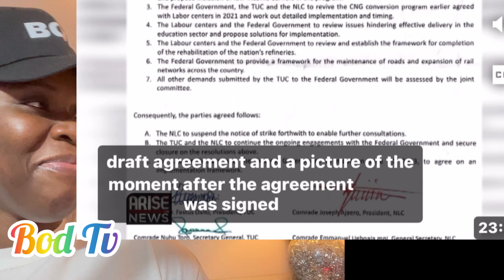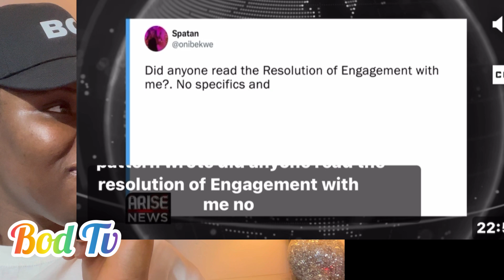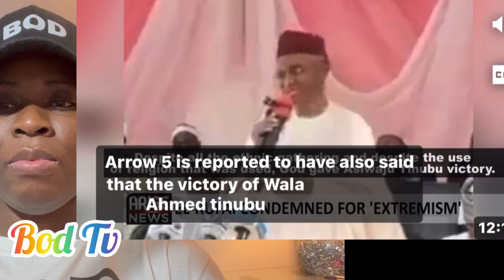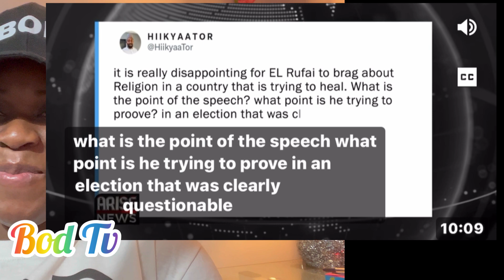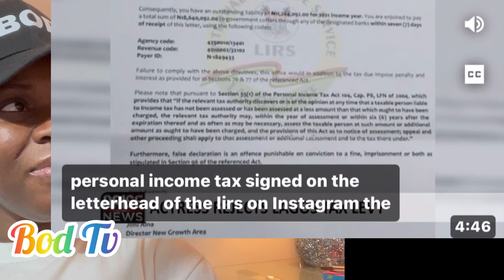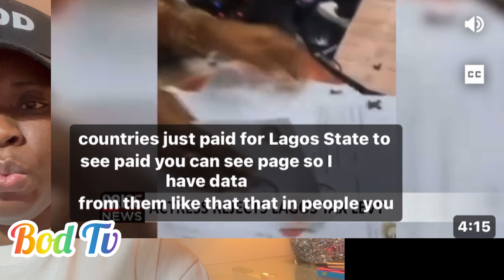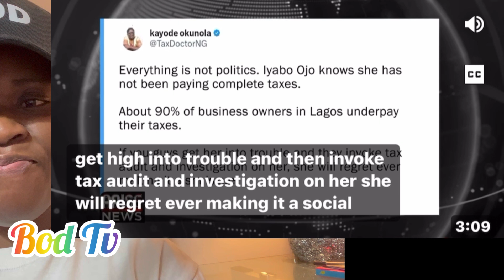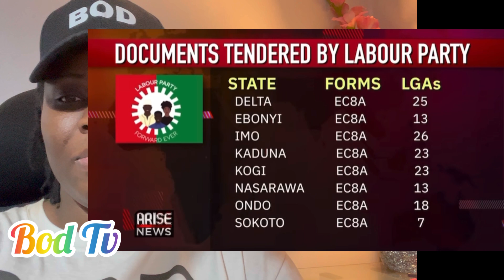Tinubu Has No Structure Just Like His Predecessors👉Atiku Has No Case In The Tribunal NO 25%